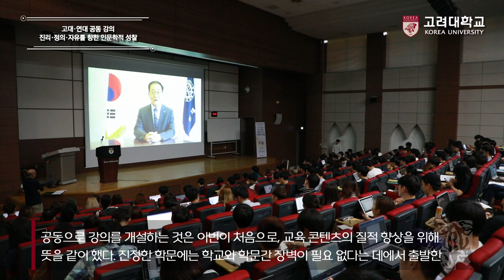[고려대학교 Korea University] 고대·연대 공동 강의 진리·정의·자유를 향한 인문학적 성찰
고대·연대 공동 강의 진리·정의·자유를 향한 인문학적 성찰

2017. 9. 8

고려대학교 우당교양관 대강당